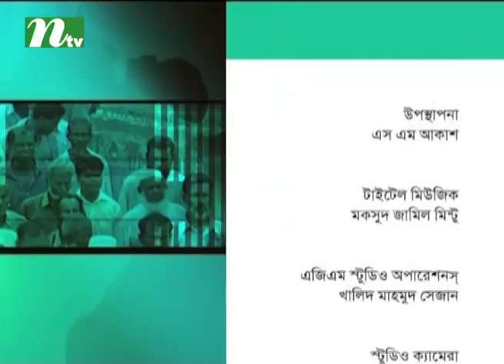Ei Somoy | এই সময়|EP 2503 | Talk Show | News & Current Affairs